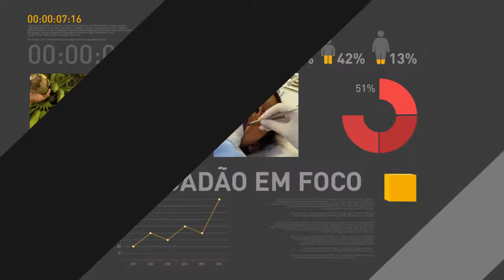Ministro diz que greve de policiais no Espírito Santo é inaceitável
REPÓRTER NBR - 11.02.17: O ministro-chefe do Gabinete de Segurança Institucional, general Sérgio Etchegoyen, falou com a imprensa após reunião sobre greve de policiais militares no Espírito Santo. Etchegoyen condenou a paralisação e disse que situação não irá se repetir em outros estados.